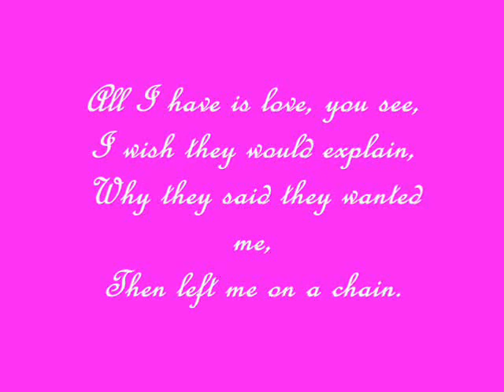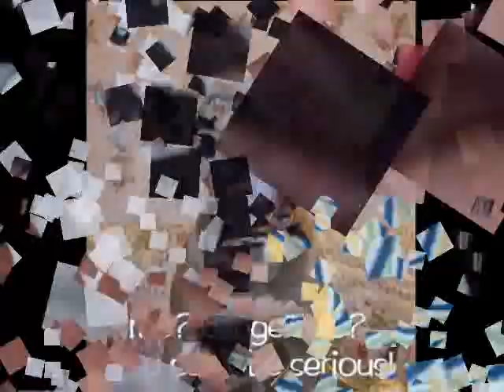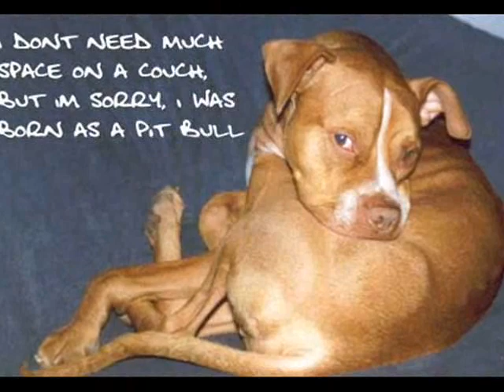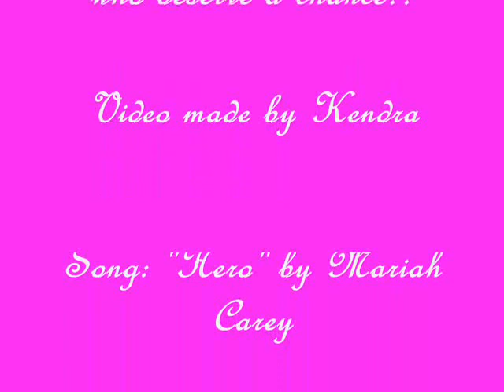The REAL Pit Bull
This is a video tribute to the family loving, gentle pit bulls.  The first few images are slightly graphic but extreme;y important.  Hope you enjoy and help fight BSL!!